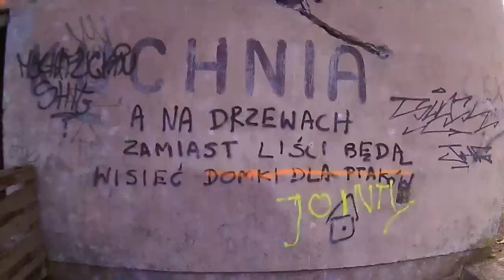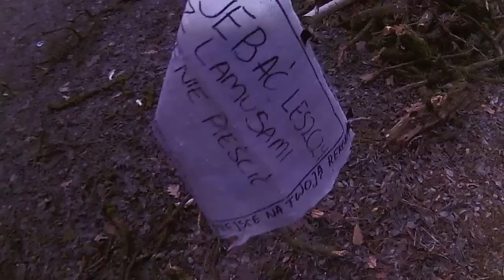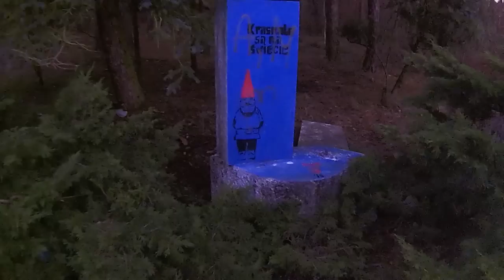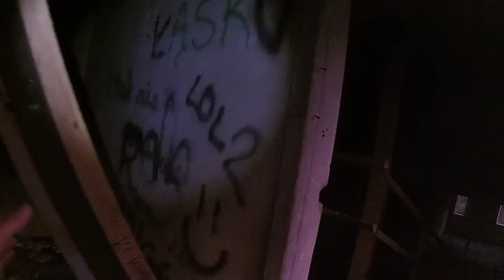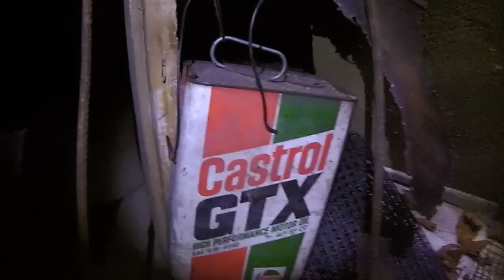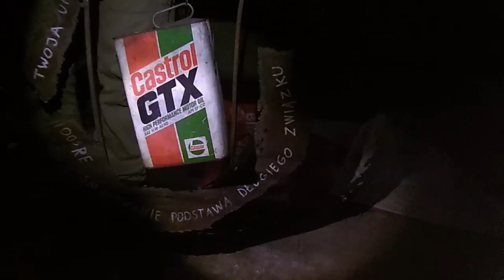Wyprawa do Mierzyn - Ośrodek Wypoczynkowy ,,Justynka"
Dośc dobrze zachowany kompleks budynków Ośrodka Wypoczynkowego w Mierzynie, jedną z zalet tego miejsca jest graffiti